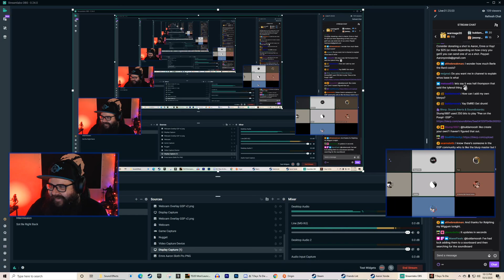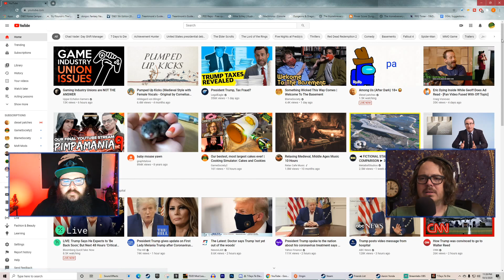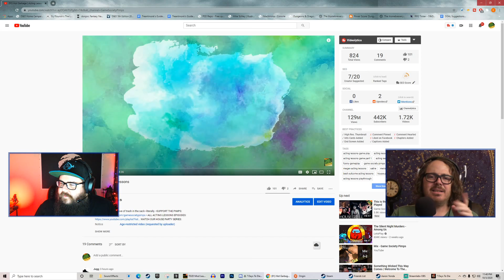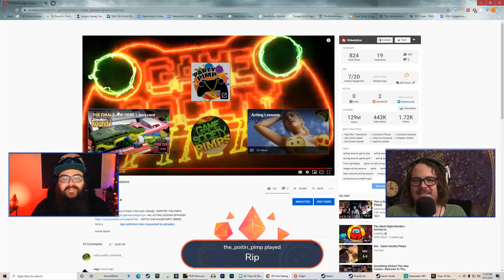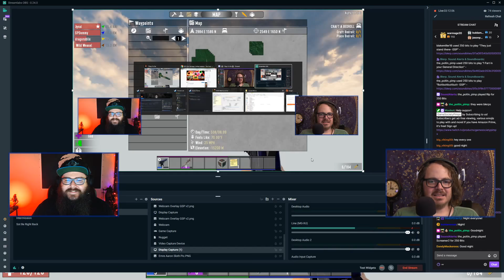The Pimps jump back into 7 days!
The Pimps are trying out the War of Walkers mod for 7 Days to Die. We spent a lot of time on a pirate ship!